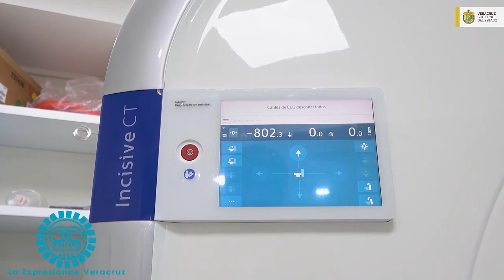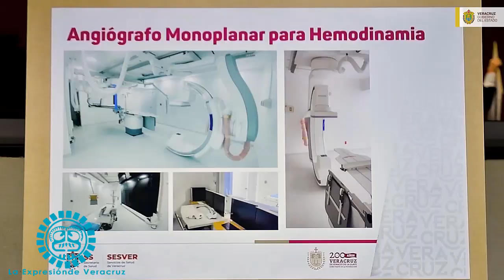Equipo especializado para Hospital de Alta Especialidad de Veracruz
Con la instalación de un angiógrafo y un tomógrafo en el Hospital de Alta Especialidad de Veracruz, y la recepción de dos mastógrafos para unidades médicas de Boca del Río y Río Blanco, el Gobierno de Veracruz y la Administración del Patrimonio de la Beneficencia Pública continúan sumando esfuerzos a favor del bienestar de la gente.

El primero de dichos aparatos, empleado en la hemodinamia, utiliza tecnología de última generación en el diagnóstico de los pacientes con enfermedades cardiovasculares, primera causa de muerte en el país, evitando que viajen a Puebla o la Ciudad de México; su costo asciende a los 32.8 millones de pesos.

En tanto que la unidad de tomografía computarizada para estudios avanzados de 128 cortes, valorada en 19.7 millones, entrega imágenes de cualquier parte del cuerpo y brinda un dictamen certero que permite hacer una puntual intervención.

Igualmente, llegó un mastógrafo digital al Hospital General de Boca del Río y otro con estereotaxia y tomosíntesis para el Regional de Río Blanco, por un monto de 10.4 mdp, siendo Veracruz la primera entidad en recibir este equipamiento en 2024.

El gobernador Cuitláhuac García Jiménez destacó la inversión cercana a los 63 millones de pesos y que los primeros dispositivos ya se encuentran en funcionamiento, transformando los servicios de salud hacia los veracruzanos; lo acompañaron en la recepción los titulares de Beneficencia Pública, Adrián Benítez Ruiz, y de la Secretaría de Salud, Guadalupe Díaz del Castillo Flores.